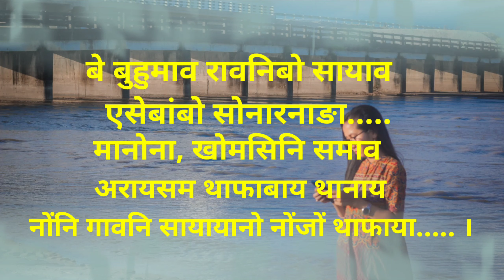Inspirational Life Lesson|| Motivational Lines|| Bodo